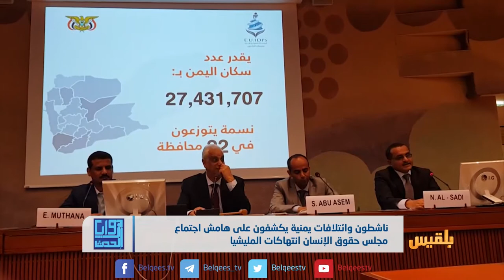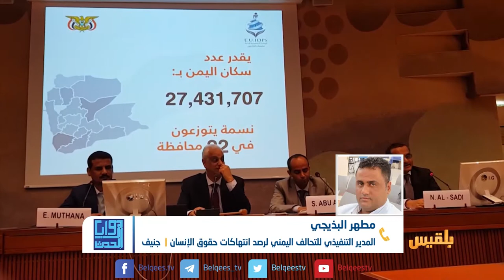زوايا الحدث | الشرعية وفرص تغيير التعاطي الدولي مع الانتهاكات في اليمن | تقديم: سامي السامعي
ضيوف الحلقة:
مطهر البذيجي - المدير التنفيذي للتحالف اليمني لرصد انتهاكات حقوق الإنسان
محمد عسكر - وزير حقوق الإنسان